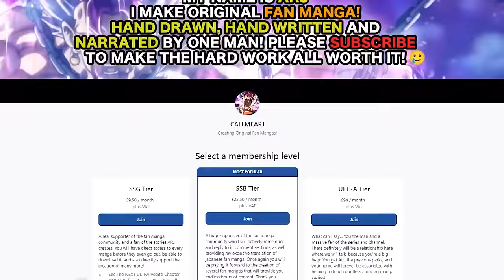ULTRA Vegito's New Form Is Terrifying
Last time on dragon ball super, ultra vegito had summoned a new power

0:00 - my manga course
1:00 - grand priest
7:15 - ultra vegito
16:22 - zeno